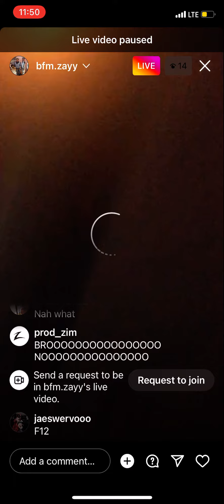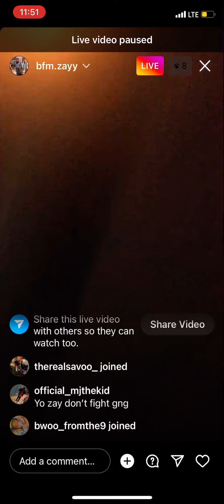Racist cops pulled over Innocent teens and start Harassing them in nyc🤦🏽‍♂️🤬🤬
My my brother zay he ain’t do nothing wrong was just trying to get home Another case of Harassment and racial profiling🤦🏽‍♂️